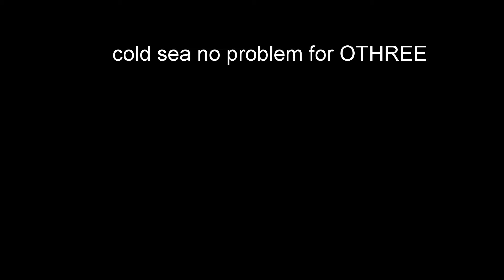GALWAY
OTHREE at 6 degrees